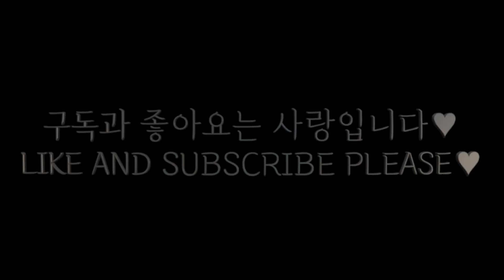ENG) 생화 꽃 네일아트 꽃다발 꽃리스 보라색시럽젤 | DRIED FLOWER NAIL ART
이번 영상에서는 보라빛 향기가 나는 생화네일을 보실수 있어요!
보라시럽젤, 보라글리터젤, 그리고 네일아트용 생화를 이용한 네일아트입니다~
Today's video is on dried flower nail art using purple syrup gel, purple glitter gel, and dried flowers, etc.